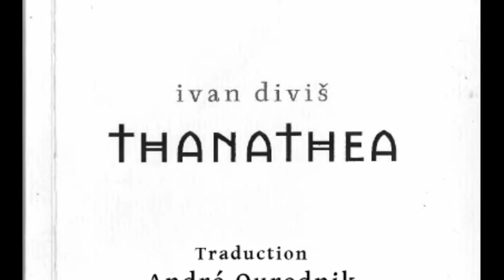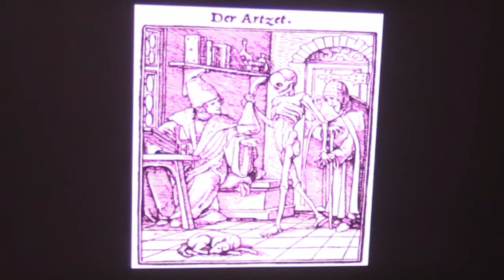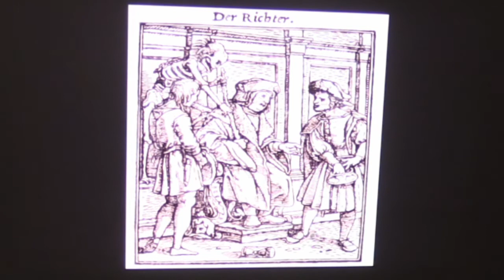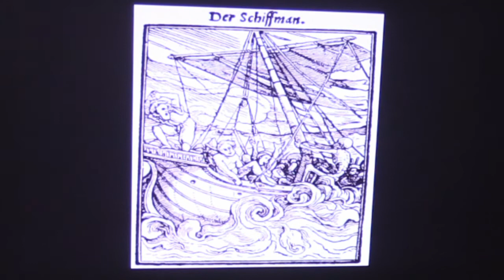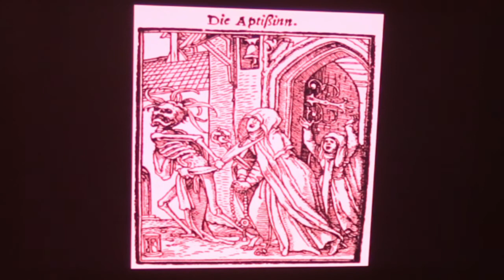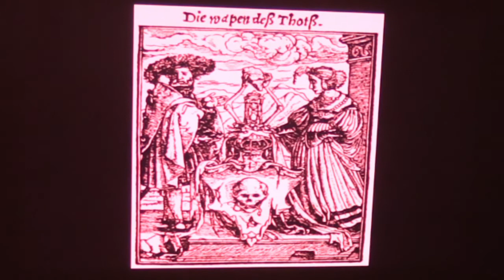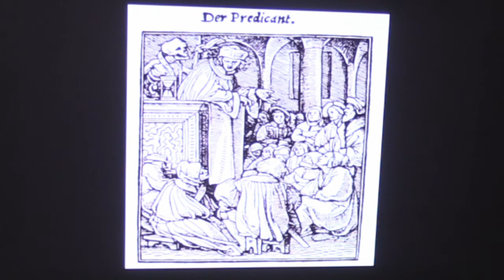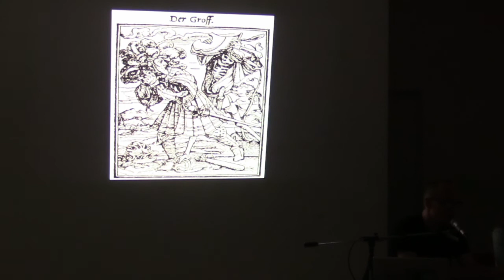Thanathea - Ivan Diviš - Lecture à la Librairie HumuS par Claire Deutsch et André Ourednik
Les premiers vers sont lus en tchèque pour restituer la sonorité de l'original.

Thanathea, Ivan Diviš, 1967, Prague
Traduction: André Ourednik
Lecture: Claire Deutsch et André Ourednik
Lieu: Librairie HumuS, Lausanne, septembre 2015
Illustrations: Hans Holbein, 1549, Simolachri, Historie, e Figure de la Morte.